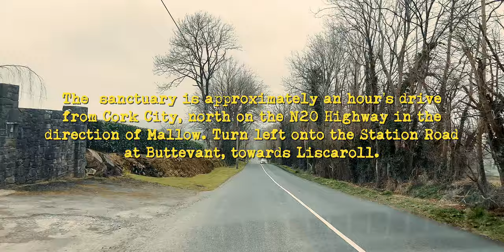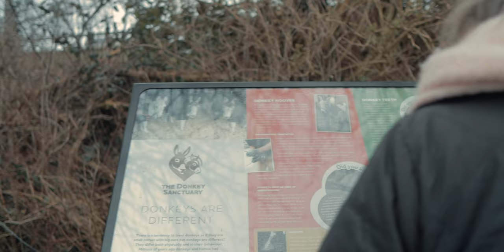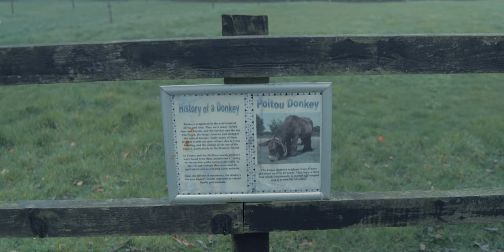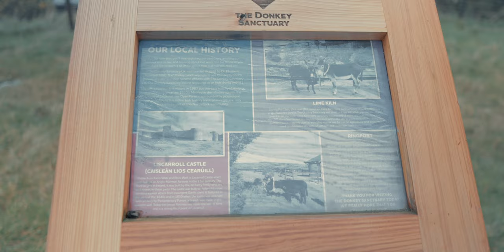Donkey Sanctuary Ireland // Great Cork Walks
What a beautiful walk & beautiful donkeys too!

💿 My New Single: Sometimes A Smile

✅ My Dad's biography "Of Stars and Strings"
✅  Sea of the Unknown by Jay Swanson

🎥  Video of Worldwide collab song

🎧 Brainsmack Album

🎧 Listen to My Album "Auris Theatrum"

🎧 Listen to My second Album "Au Clair"

⏰ Timestamps
0:00 - Start

✅ Osmo Pocket
✅ Canon EOS M3 Camera
✅ Canon EF-M 11-22 Lens
✅ Canon Lens Hood

✅ Siriu Tripod
✅ Rode Video Micro
✅ C Bracket
✅ Camera Bag
✅ Mini Light
✅ FalconEyes Light SO 28TD
✅ Godox SL-60W

✅ Manfrotto Smart Clamp
✅ Guanhe Leather Case
✅ TOP-MAX Battery
✅ Lav Mic (price on Purple Panda has risen but I think it's worth every penny, great company)
✅ JVC SP-AD50 available in Currys for €20
✅ Jabra Move Bluetooth Headphones
✅ Amazon Fire Tablet
✅ iFixit Pro Toolkit

✅ Lauten Audio LA-320

✅ My album "Auris Theatrum"